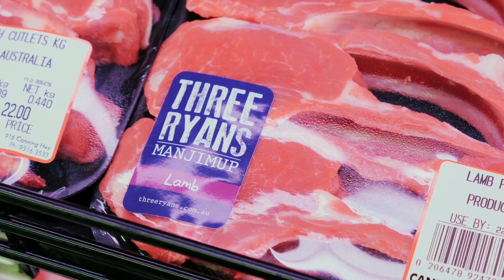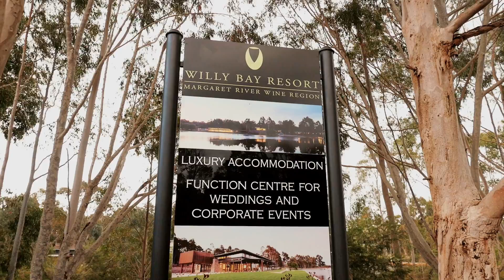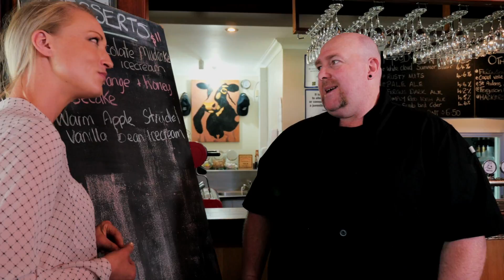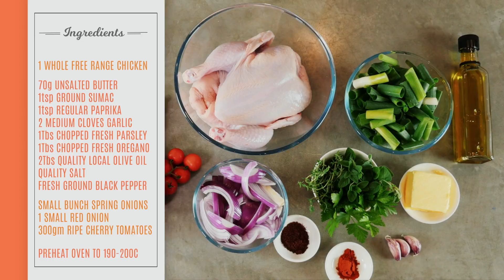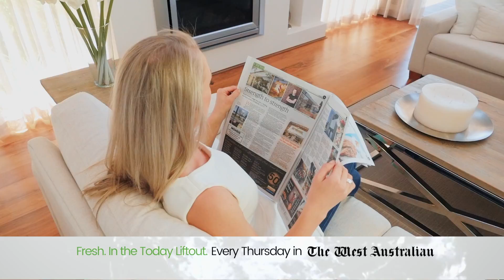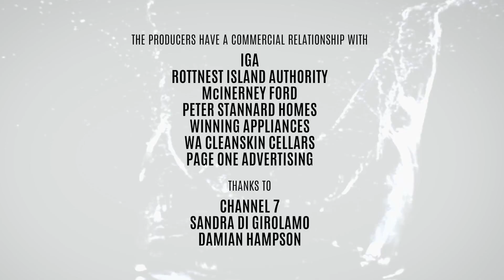FRESH TV - Episode 3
Tony goes fishing with Aussie actor Lincoln Lewis, Jasmine heads to Ferguson Valley, Rob gets a feed on Rottnest Island, Myles dishes up a snack and Reanne shows us how to cook up a delicious chicken dish.